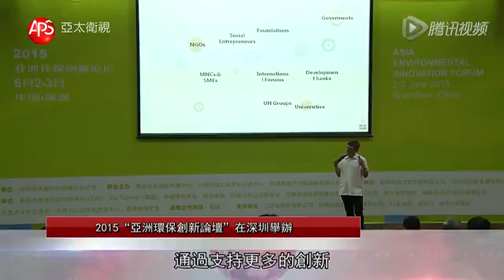2015 Asia Environmental Innovation Forum - June 2 2015 - media coverage 亞太衛視 2015亞洲環保創新論壇深圳舉辦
A report on the proceedings at the 2015 Asia Environmental Innovation Forum in Shenzhen June 2 2015.  Interviewed are Michael Norton, Oliver Rothschild, Jack Sim and myself speaking in Mandarin. Narration in Mandarin and some of the interviews in English.